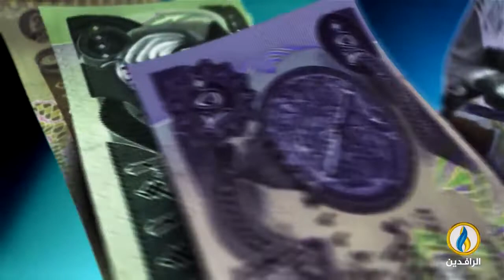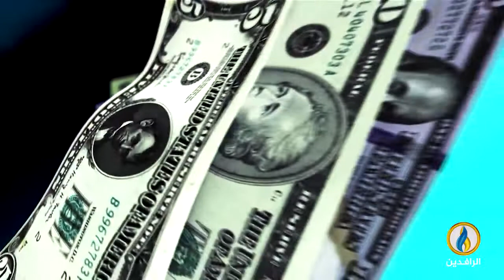أبرز الأخبار الاقتصادية على قناة_الرافدين ليوم الأحد في